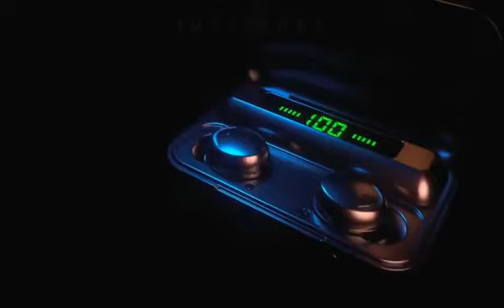TWS Bluetooth 5.0 Earphones 2200mAh Charging Box Wireless Headphone 9D Stereo Earbuds Headsets